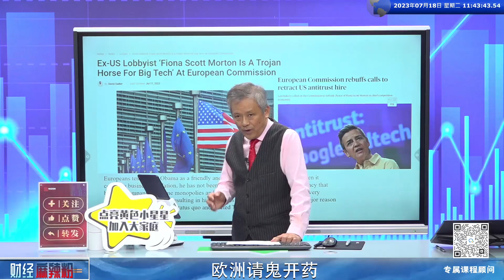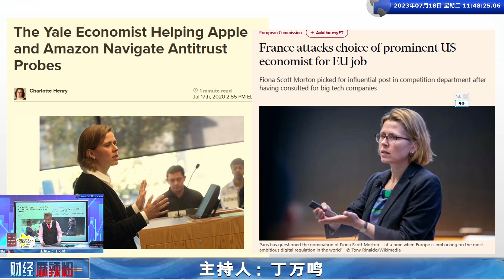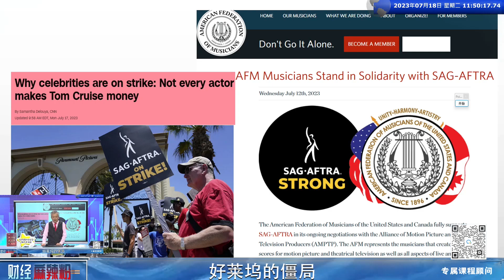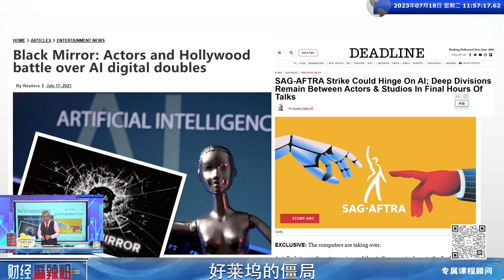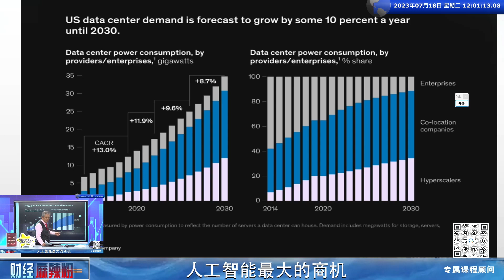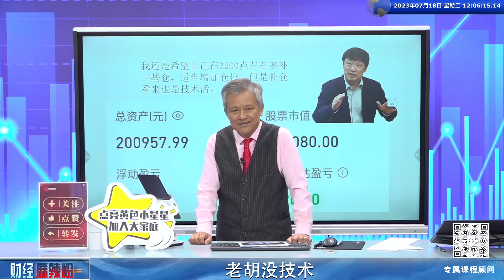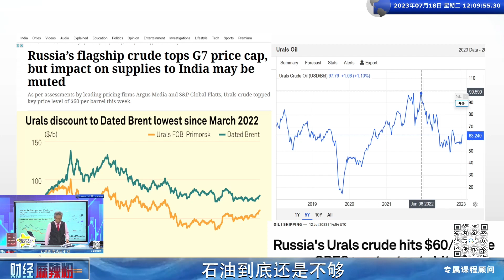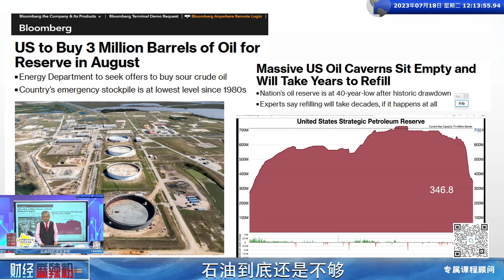歐洲請鬼開藥？好萊塢的僵局！人工智能最大的商機？老胡沒技術！石油到底還是不夠？｜2023/07/19 【財經麻辣粉】【財金史記】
1.歐洲請鬼開藥
2.好萊塢的僵局
3.人工智能最大的商機
4.老胡沒技術
5.石油到底還是不夠